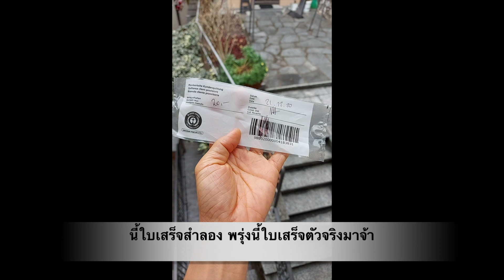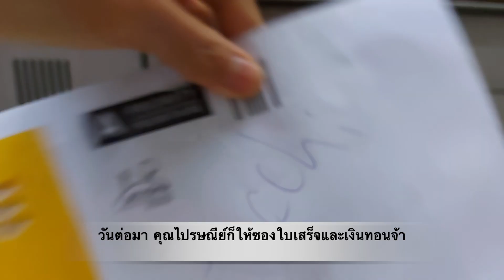The ไปรษณีย์...ส่งของไม่ต้องไปไปรณีย์ บริการฟรี!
หลายปีแล้วที่ไปรษณีย์ในสวิส ให้บริการส่งของได้จากที่บ้านฟรี ประหยัดเวลาและสะดวกที่สุด มันทำยังไง ไปดูกันเลยค่ะ.